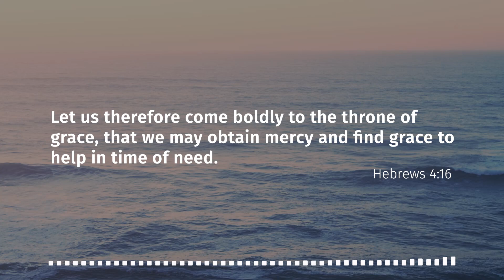Come Boldly to the Throne of Grace (Hebrews 4:16)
Kendrick Diaz discusses the incredible privilege of being able to come before the throne of God and ask for His help as we face life’s difficulties.

This episode is a companion to the following Daily Bible Verse post